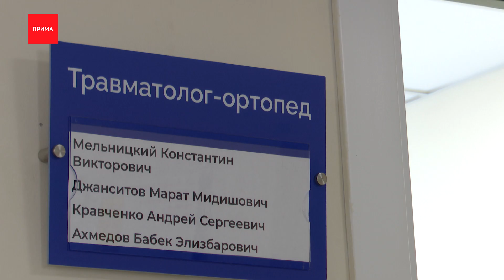Красноярцы продолжают травмироваться на скользких тротуарах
Красноярцы завалили мэрию жалобами на скользкие тротуары. Сейчас ситуация в городе крайне разная, где-то солнце растопило снег до асфальта, а где-то растаял только верхний слой и красноярцы вынуждены скользить. Десятки людей получают ушибы и переломы ежедневно. Как избежать травм, и как с гололёдом борются в других городах - узнала Стефания Мякишова.

Город сковала ледовая корка. Тротуары больше похоже на катки, не подчищены подъезды в больницам и школам. Скользко и в самых проходных местах, у магазинов и торговых центров.

Александра, мыслит позитивно

- Шли где рыхленько, друг за друга держались. Кто-то же должен выстоять.

Владислава, скользит с ребёнком на руках

- Ну это очень страшно! Ничего не подсыпано, такой гололёд везде.

Есть и другие лайфхаки, чтобы более увереннее шагать по ледовым тротуарам. Например, наклеить крупицы песка или соли на подошву, деляться пользователи в интернете. И даже если противогололёдная смесь не рассыпана на дороге, она всегда будет с собой на ботинках. Вариант попроще - купить ледоступы, с такой насадкой точно не страшен гололёд. Но чаще всего люди просто не успевают подготовится. Самый опасный период длиться около двух недель, говорят травматологи. Но и этого хватает, чтобы заработать ушибы и переломы. Для этого времени года, говорят врачи, повышенный травматизм-обычное дело. Количество пациентов закономерно растёт. А вот песка, которого сейчас так не хватаем пешеходам, на улицах города в ближайший сезон мы не увидим, говорят в УДИБ. Максимум соль, и то не повсеместно. Остаётся надеется на ручной труд, как говорят в мэрии ежедневно на улицах работают 400 человек, и на то, что весеннее солнце растопит скользкие улицы.

В других же городах, в том числе и столице, по прежнему доверяют многокомпонентным реагентам. Например, в Москве используют раствор хлористого кальция и натрия. В Перми в этом году дороги и тротуары обрабатывали новым двухфазным реагентом, состоящий из жидкой и твёрдой частей. А в Санкт-Петербурге и вовсе отказались от соли, дорожники обходятся песком и гранитной крошкой. Считая, что соль - тот же реагент, и как любая химия она негативно влияет на почву. Напомним, что в Красноярске запретили городским властям пользоваться реагентами из-за жалоб жителей. Что впрочем не мешает использовать их частникам.